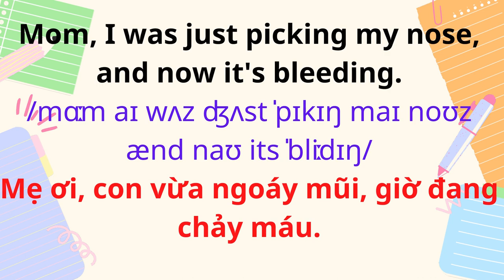English for Parents and Kids |Talk with me baby | 24. I'll put the band-aid on.